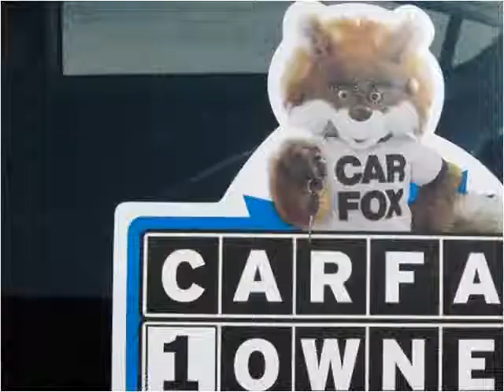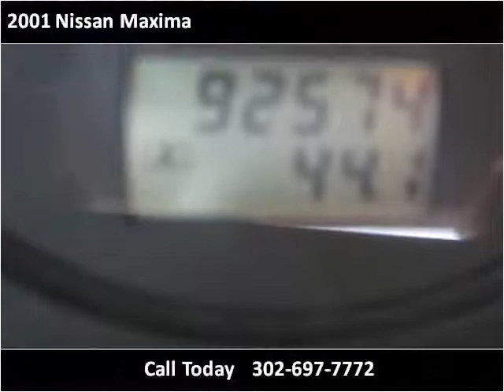2001 Nissan Maxima Used Cars Dover DE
This 2001 Nissan Maxima is available from Auto Maxx.

4008 S Dupont Hwy, Dover, DE 19901